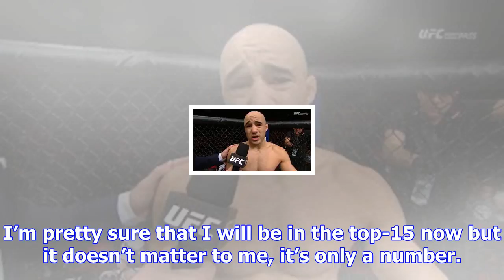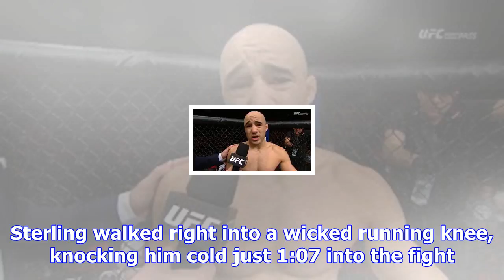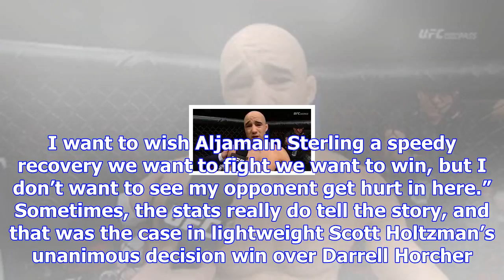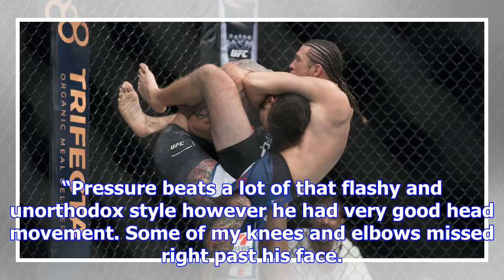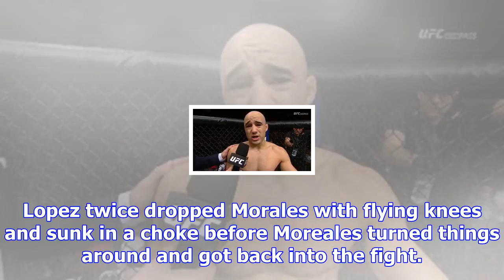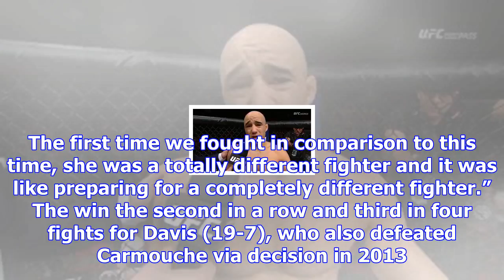Ufc fresno results: brian ortega submits cub swanson in second round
Brian Ortega has made a career out of choking opponents out. But prior to Saturday night, he had nev...